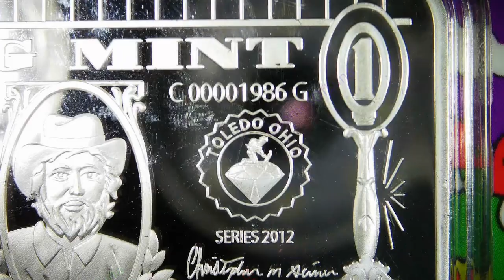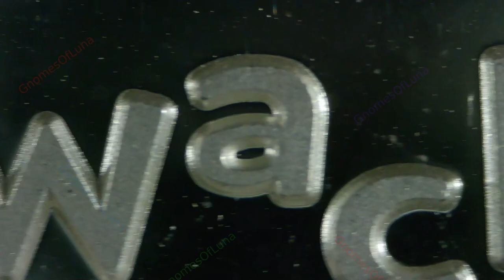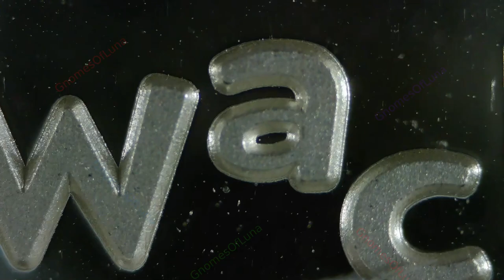2023 Wacky Duck / CMG Mint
Year: 2023
Title: Wacky Duck
CMG Mint
Mintage: 100 Prooflike
Artist: Chris Geiner
1oz Silver Bar Prooflike